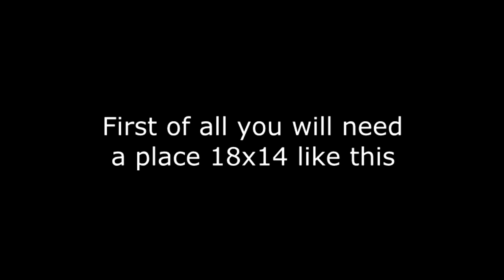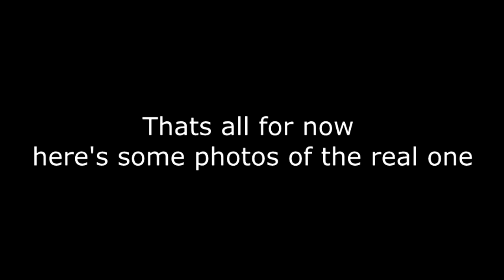Sons Of Anarchy Clubhouse Tutorial - The garage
Hey guys thats the firts video of the tutorials how to build Sons Of Anarchy Clubhouse.

Song: The White Buffalo & The Forest Rangers - Come join the murder